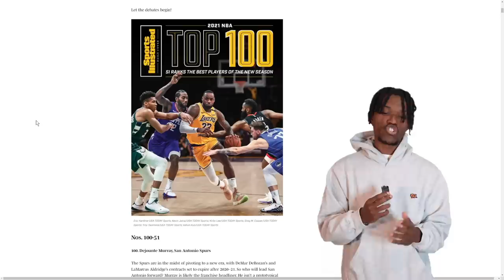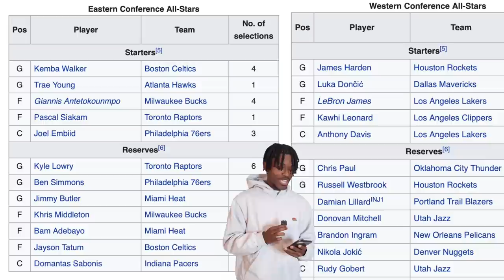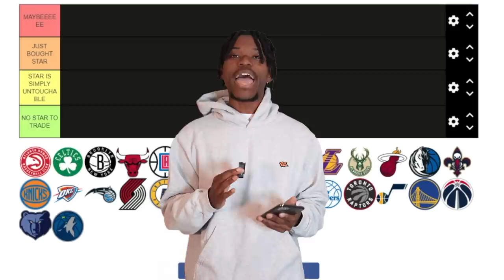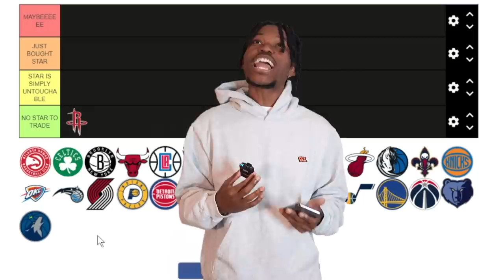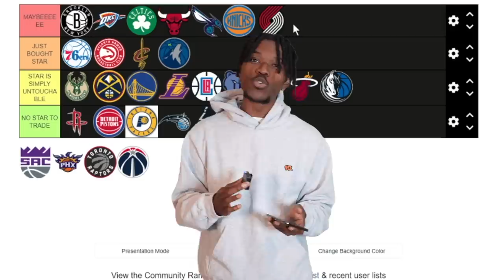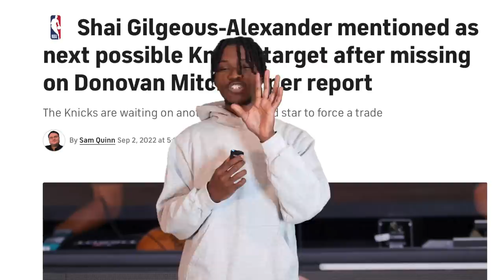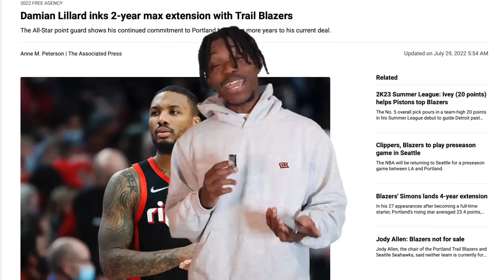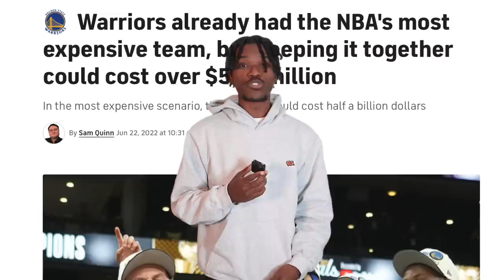Predicting The Next STAR Player To Be Traded…